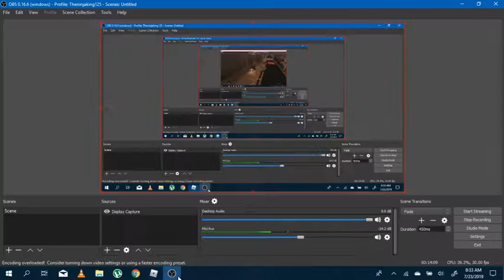I need more guns - Roblox | Those who Remain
Humanity will return.